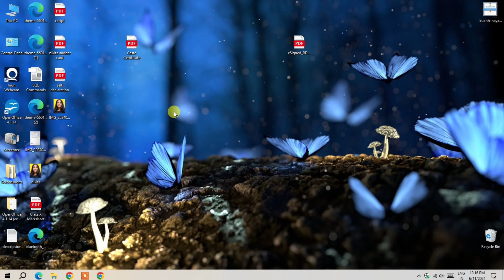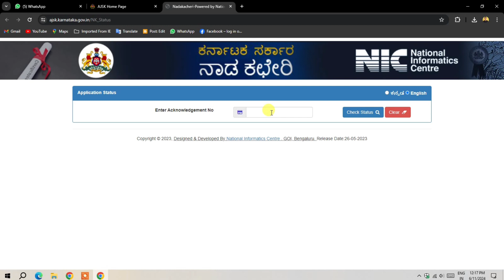Income caste certificate online status check Hindi 2024 | Karnataka caste certificate status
ಕರ್ನಾಟಕದಲ್ಲಿ ಆದಾಯ ಮತ್ತು ಜಾತಿ ಪ್ರಮಾಣಪತ್ರ ಸ್ಥಿತಿ ಪರಿಶೀಲನೆ 👉 income & caste certificate status check in karnataka कर्नाटक में आय और जाति प्रमाण पत्र की स्थिति की जाँच करें जाने हिंदी मैं

🤷Description:
Namaskar Dosto! Is video main [ income & caste certificate status check ] ke bare mein baat karne ja raha hoon. Iss video mein aapko [income & caste certificate status ] ke baare mein jaankari milegi.

Consistent SSD 256GB
smart watch for men
RGB Headphone

🆎About Us*
Dosto Ye Ek Tech  Channel Hai App yaha Sikh sakte hai Technology, Products Unboxing and Reviews, Bank and Loan,Mobile And Computer Application, Hardware and software, Affiliate marketing, Blog, & Website Editing, Image and video Editing, Aur bhi Bahut Kuhh To SUBSCRIBE Jaroor karen

🙏Dhanyavaad dosto, milte hain agle video mein!